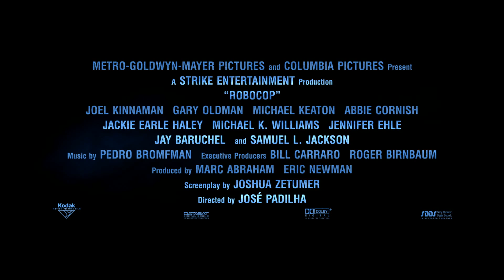ROBOCOP Bande Annonce Officielle #2 VF (2014)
Robocop est de retour au cinéma !
Robocop Bande Annonce VF du film de José Padilha, avec Joel Kinnaman, Gary Oldman, Michael Keaton, Samuel L. Jackson et Abbie Cornish.

ROBOCOP : 2029. La multinationale OmniCorp maîtrise entièrement la technologie robotique. Elle qui envoie ses drones combattre aux quatre coins du globe sous le drapeau des États-Unis projette d'appliquer cette technologie à la sécurité intérieure du pays.
Alex Murphy, mari et père aimant, est un policier honnête faisant de son mieux pour endiguer la vague de criminalité et de corruption qui envahit Detroit. À la suite d'une blessure mortelle, Alex est sauvé par OmniCorp et la science robotique. Mi-homme, mi-robot, il reprend ses patrouilles avec de nouvelles capacités qui impliquent aussi des problèmes auxquels aucun homme ordinaire n'a jamais eu à faire face.

ROBOCOP Bande Annonce Officielle VF du film de José Padilha (remake 2014 du film ROBOCOP de Paul Verhoeven).